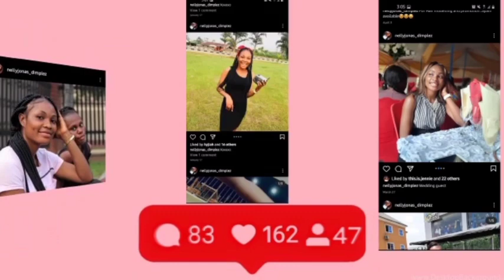Interaction with BUNCH OF GIRLS- HILLARIOUS ft stella_pepperish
Can you fart in the presence of your partner?